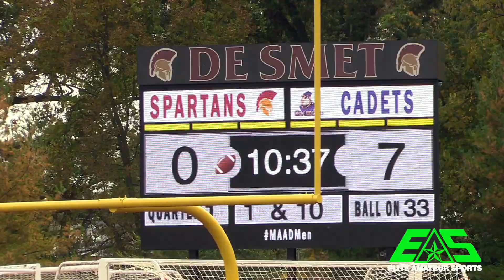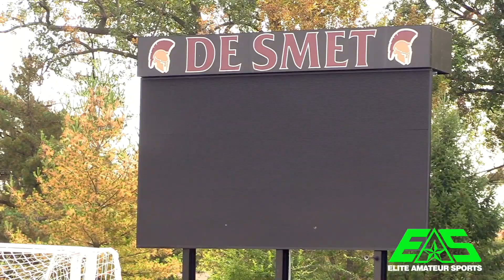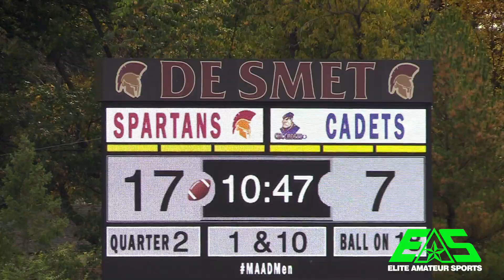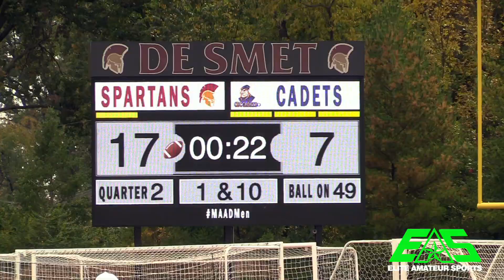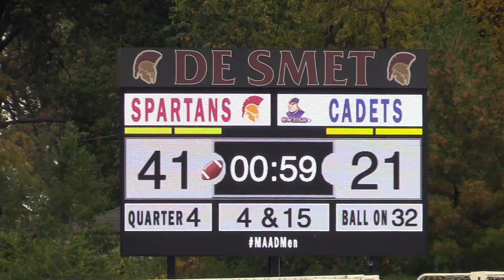De Smet Three Headed Backfield Battles A Stingy CBC Cadets Defense For Top Football Team In The Area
De Smet Three Headed Backfield Battles A Stingy CBC Cadets Defense For Top Football Team In The Area. Rico Barfield, Taj Butts, and Darez Snider
may be the most talented backfield in the nation. De Smet came into the season ranked 12th in the nation by Max Preps.